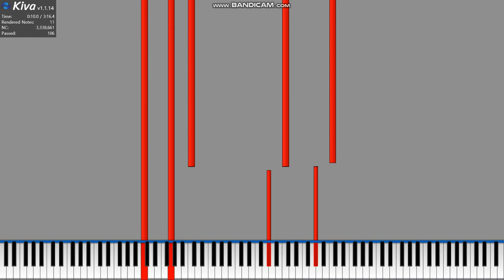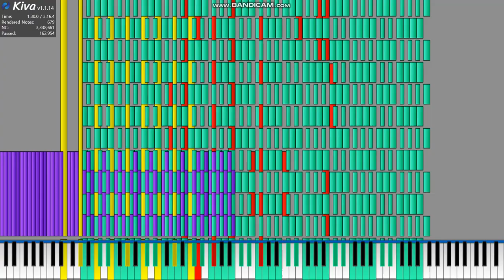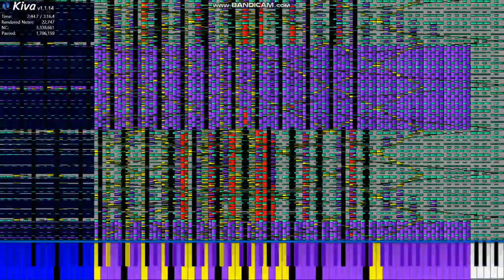BLack midi reach for the moon immortal smoke 3.3 million no lag ver